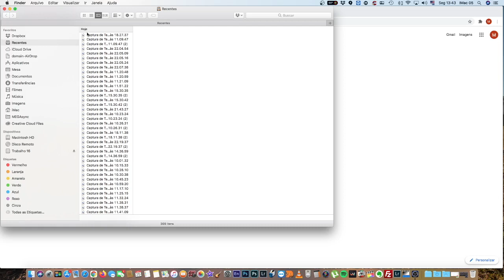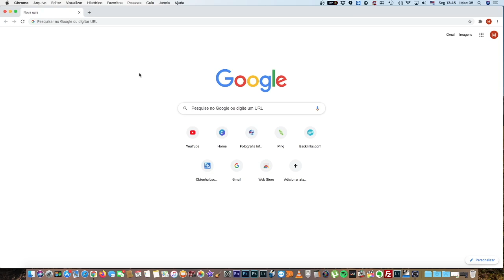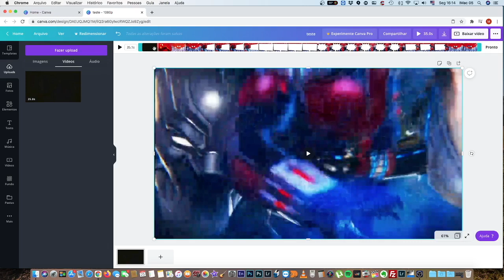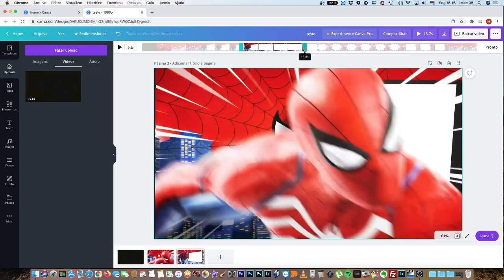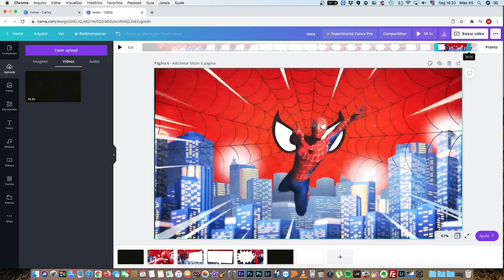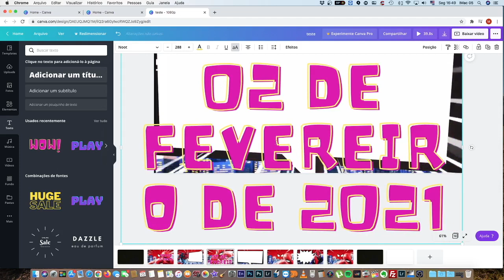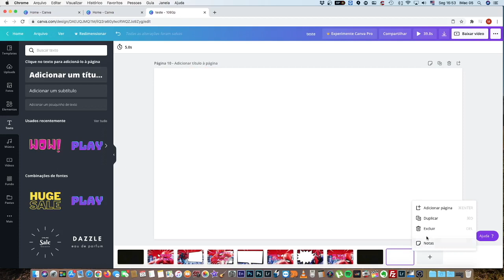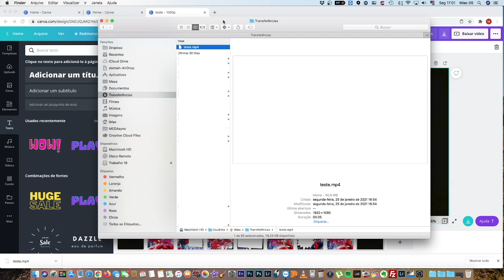Como Fazer Convite Animado no Canva GRÁTIS - NOVO 2024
Neste Vídeo você mostramos a maneira mais fácil de editar um convite animado sem a necessidade de nenhum programa / software externo.. apenas com o uso da Internet e com acesso pelo site Canva você será capaz de editar seu Convite Animado!

Abraços
Markos Paulo